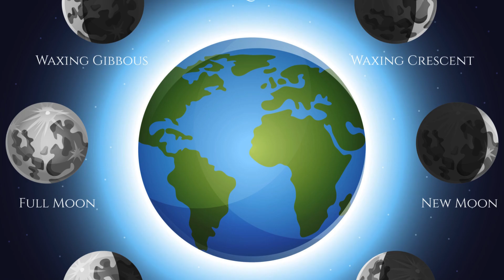12 Datos de la Luna para Personas Inteligentes y Curiosas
La Luna, el único satélite natural de la Tierra, ha servido a la humanidad durante milenios. Aquí te comparto 12 datos curiosos que quizás no conocías sobre este enigmático cuerpo celeste.

Estos datos no solo aumentan nuestro conocimiento sobre la Luna, sino que también amplían nuestra comprensión del universo y nuestro lugar dentro de él. Alimentando nuestra curiosidad y el deseo de explorar más allá de nuestro planeta.

MÚSICA DE USO LIBRE EN EL EDITOR DE YOUTUBE;